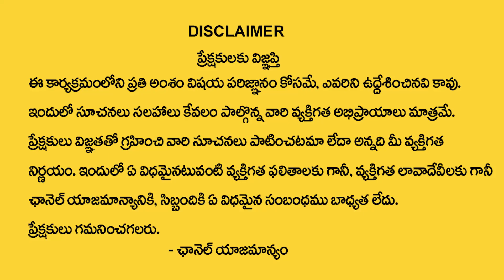S Letter Numerology Prediction By Numerologist Dr KHIRONN NEHURU | Manam TV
Watch ►S Letter Numerology Prediction By Numerologist Dr KHIRONN NEHURU | Manam TV